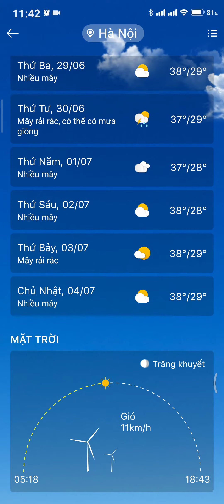Thời tiết Hà Nội ngày hôm nay 28 tháng 6, 2021